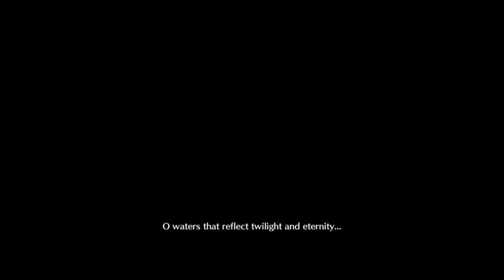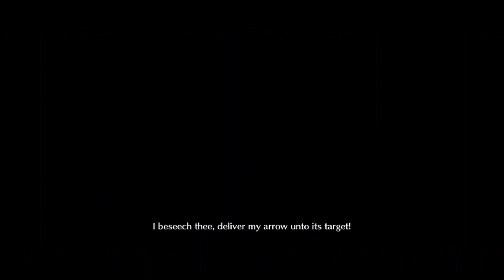[FGO NA] Heian-Kyo Himiko Solo VS Suzuka & Tawara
Rice man and fox girl are dead